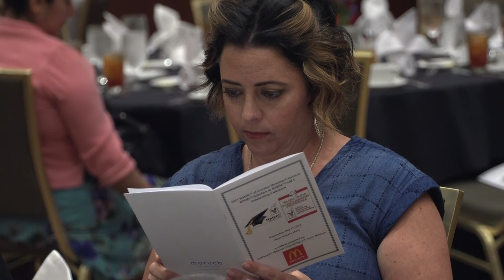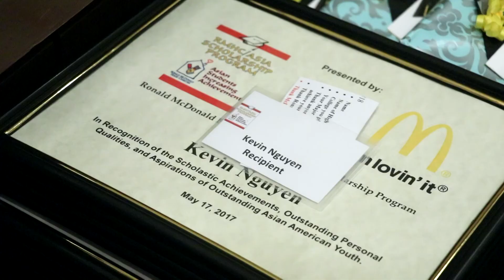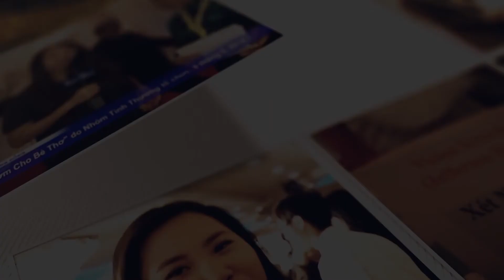VIETV HOUSTON- PSCD Le Trao Hoc Bong 2017 Do Mc Donald Bao Tro